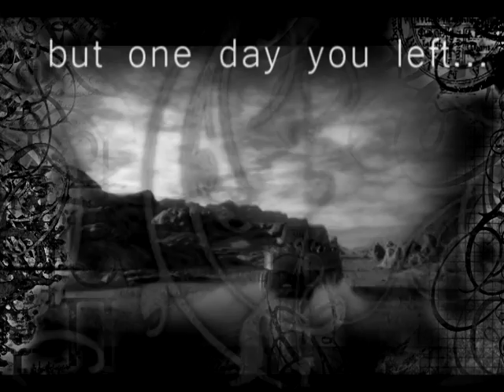what ever haapened in the end txt